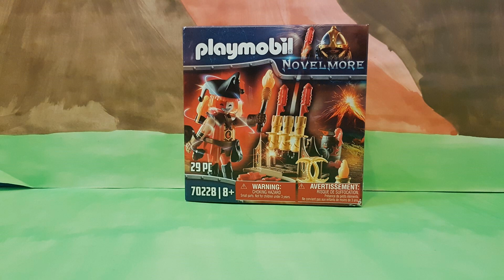Playmobil Novelmore Feuerwerkskanonen und Feuermeister unboxing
Wir bauen heute von Playmobil Novelmore die Feuerwerkskanone und den Feuermeister für euch auf.